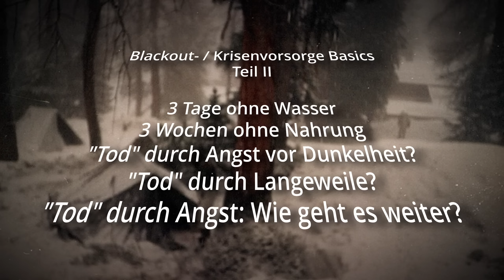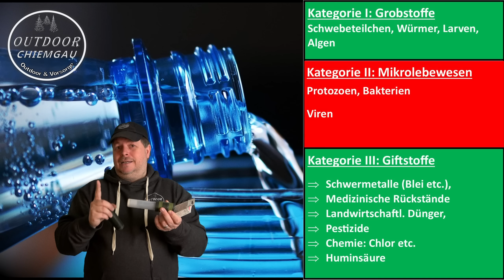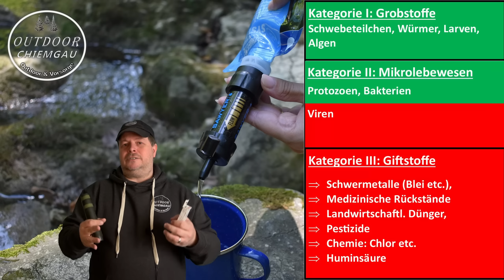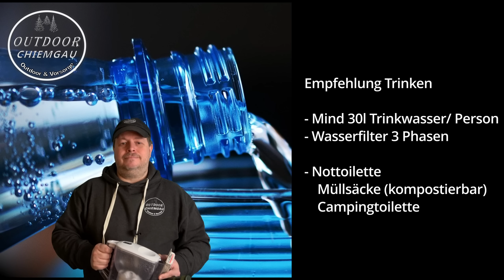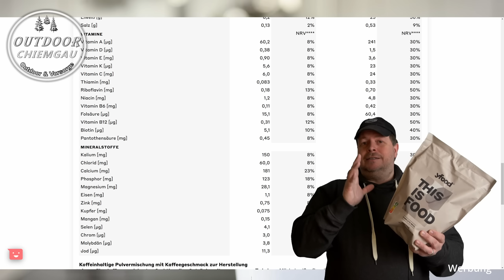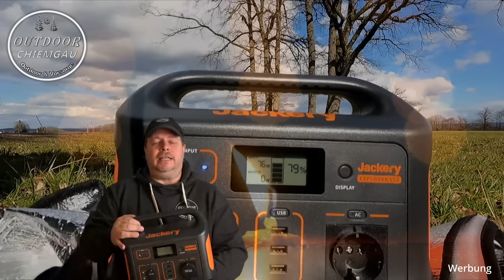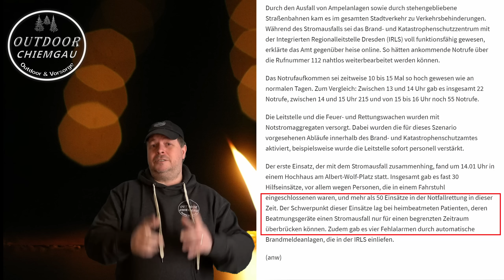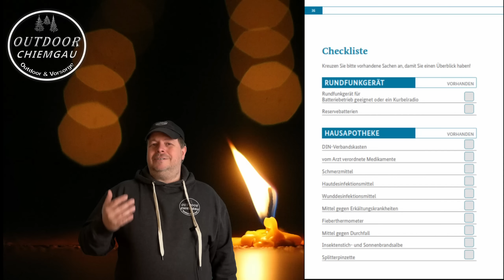Blackoutvorsorge - Krisenvorsorge. Wie beginne ich? Die 5 Punkte Teil II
Start der Blackoutvorsorge / Krisenvorsorgeserie.
2 Teil: Die 5 wichtigsten Punkte um mit der Vorsorge zu beginnen.
Notnahrung, Trinkwasser, Psyche, Langeweile, Informationsbeschaffung, Notstrom

0:00 Intro
00:11 Notwasser bei Blackout
04:54 Notnahrung bei Blackout
09:18 die unterschätzten Risiken bei Blackout
10:02 Notlicht
10:51 Psyche spielt uns einen Streich
11:31 "Tod" durch zu wenig Information / Kommunikation
12:49 Wie aufladen bei Blackout
 13:55 "Tod" durch Langeweile
14:41 Kaffee und Zigaretten
15:11 Medizinische Geräte Notstrom
16:24 Checkliste

► Schlafsack Grüezibag
► Hängematte Amazonas

Fotos: Pixabay